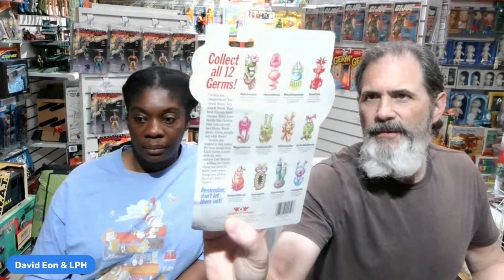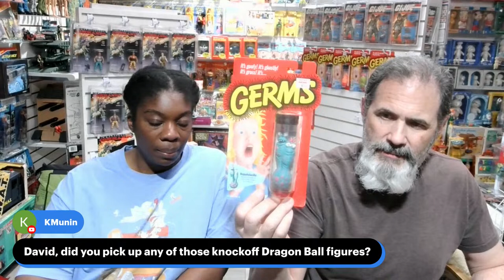LIVE in the Open By chance Studio: Just Hanging Out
Just us hanging out. Come join us for some fun talk and just shooting the breeze